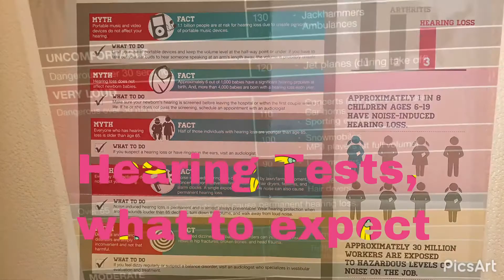What can I expect from a hearing test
A hearing test is performed in a sound proof room, you will wear headphones or earplugs
connected to a device that sends sound of different volume and pithes to one ear at a time, and you will be asked to respond by raising your hand or pressing a button each time you hear a sound.